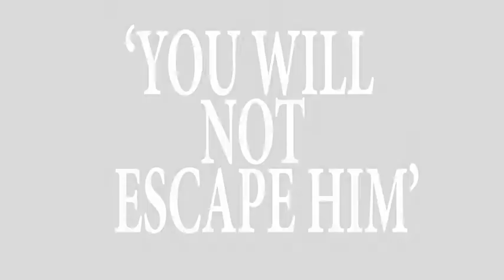Dr Giggles (Ben Daniels)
GCSE medias studies assignment 3 horror film trailer